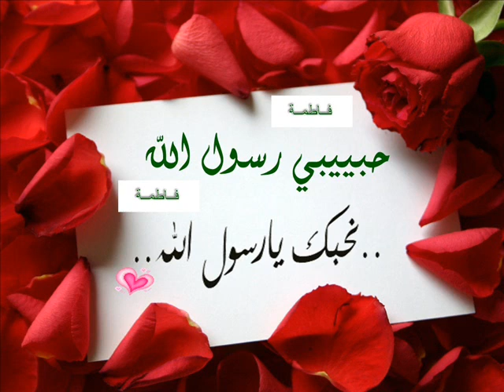زاد النبي و فرحنا بيه راضية عدة zad el nabi we fra7na bih radia adda special mouloud أجمل أغاني